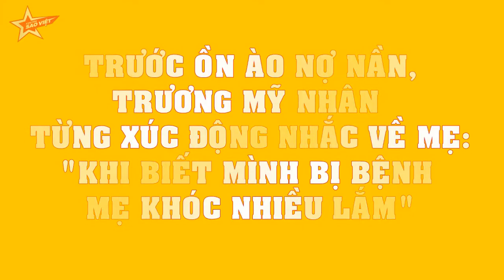Trước ỒN ÀO nợ nần,Trương Mỹ Nhân từng XÚC ĐỘNG nhắc về mẹ:"Khi biết mình bị bệnh mẹ khóc nhiều lắm"